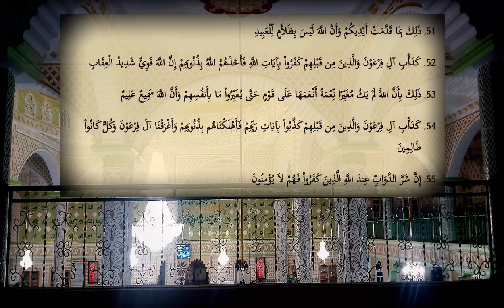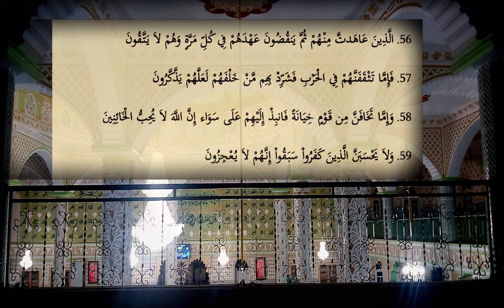تلاوة الشيخ فرح سيد أحمد سورة الأنفال الأية 36 إلى 59 صلاة التراويح مسجد الهداية بن باديس 2022/1443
أحمد فرح
  Ahmad farah
  سورة الأنفال